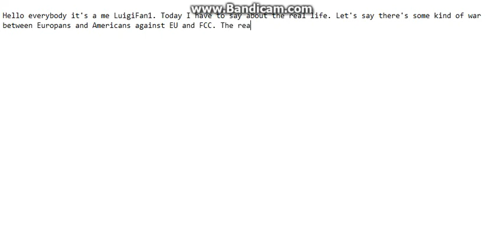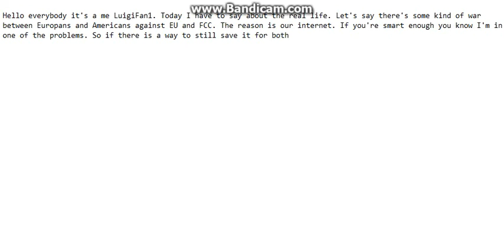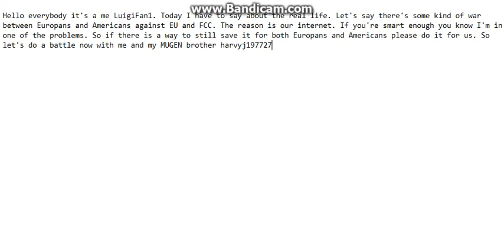MUGEN harvyj197727(me) & LuigiFan1 vs FCC Team x2 + Extra